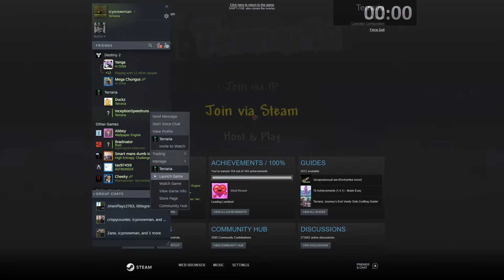Old One's Army Tier 1 Journey Mode {3p} in 10:02 [Current WR] - Terraria Speedrun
Yes, past me, it's "ba-LIS-ta", not "BA-lista". The run itself was pretty good, with a decent Corruption, the best possible Shadow Orb drop, and a pretty quick Tavernkeep. Tjruk was building houses as Inception and I did the other jobs, but we realized a little late that houses didn't really matter if we had a Vilethorn. With any other weapon, getting Explosive Bunnies would've been great, but Vilethorn is almost as good against Old One's Army as bunnies are. And yes, this is a very old run, from October of last year. It's another case of "we were thinking about doing it again to get a better time, but either we decided not to, or we tried and failed, and either way I forgot to upload this video back then". Classic, ya know? Have fun watching!

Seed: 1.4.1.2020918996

Version: 1.4.1.1